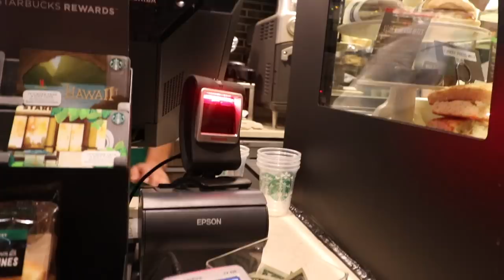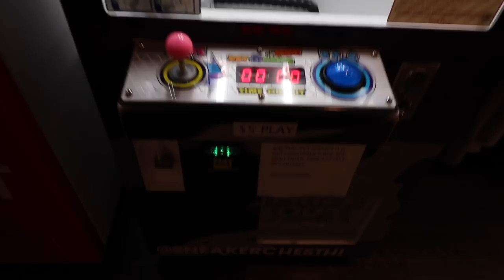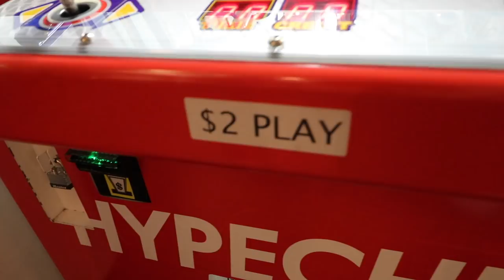Sneaker Keymaster Game Rigged!?